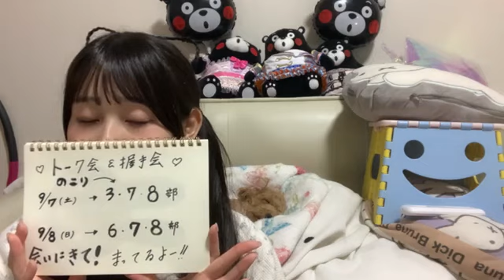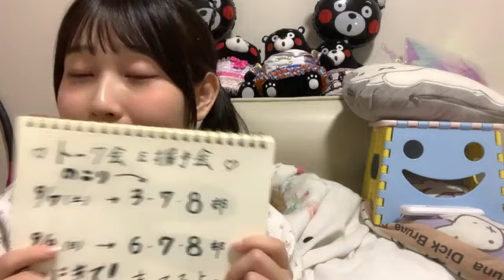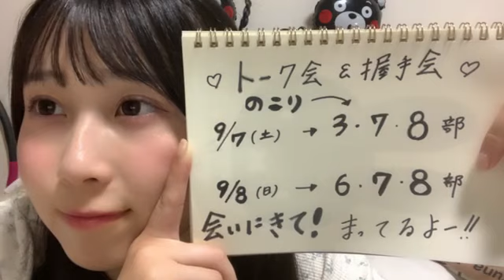2024年08月12日23時21分42秒 井上 瑠夏（SKE48 チームS）RUKA INOUE